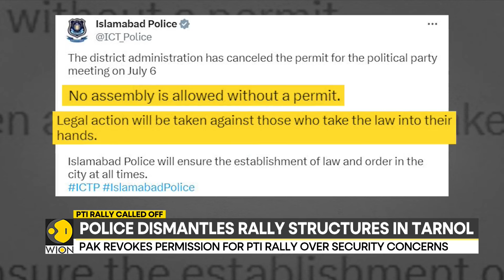Pak admin revokes permission for PTI rally | Latest News | WION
The Islamabad district administration has revoked the permission granted to Pakistan Tehreek-e-Insaf (PTI) for holding a rally. The administration had initially approved the rally at Peshawar Road in Tarnol. However, the permission was withdrawn due to security concerns and potential terrorist threats.